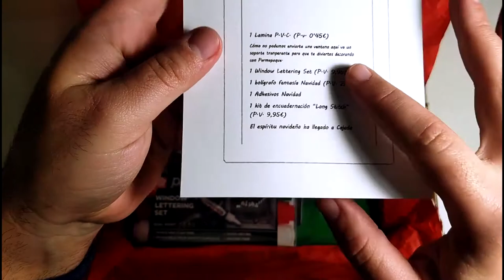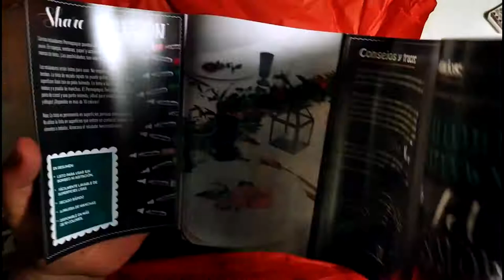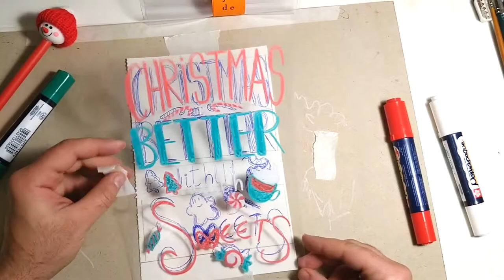UNBOXING CAJADE DICIEMBRE - ADORNO DE NAVIDAD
Desafío completado para el mes de diciembre propuesto por Cajade, si os ha gustado y queréis que os llegue la vuestra cuanto antes solo tenéis que entrar

Para ver el resultado final del Kit de encuadernación, tanto este como el de una de las cajas anteriores, visitar el Instagram de @sammauriz